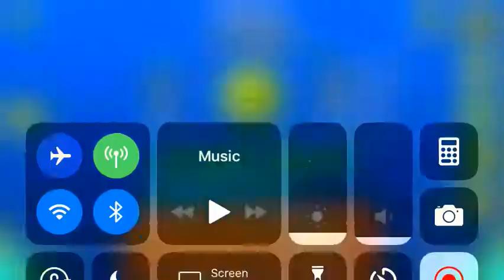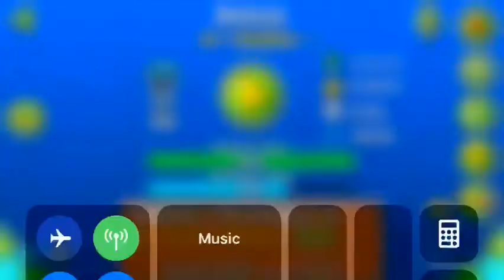Sonar (All Coins) [Alpha Pack: First Level]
In this level, the coins involve going through blocks.

Coin 1: 0:29, Go through the blocks in ship mode.

Coin 2: 0:40, this is basically Stereo Madness coin 1, go through the blocks in cube mode.

Coin 3: 0:59, Go through the blocks in wave mode.